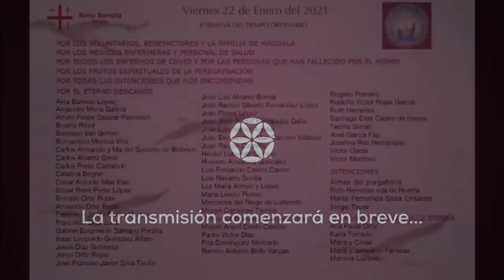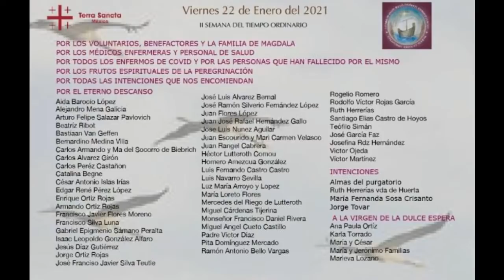22 de enero de 2021 | Celebración Eucarística | Magdala